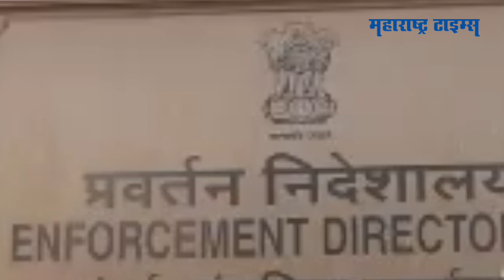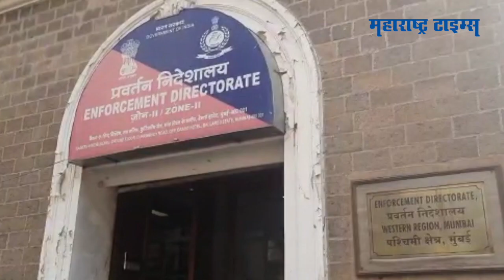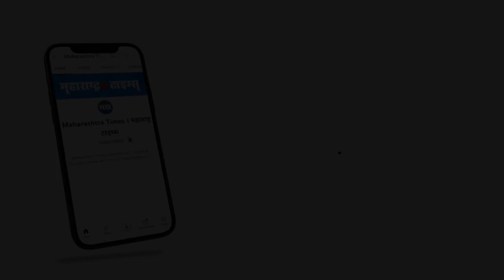ED ने चूक मान्य केली आणि इकडे Devendra Fadanvis ही अडचणीत सापडले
ईडीने राष्ट्रवादीचे नेते आणि अल्पसंख्यांक मंत्री नवाब मलिकांना अटक केल्यानंतर त्यांच्यावर सर्वात जास्त टीका कुणी केली असेल तर ते होते माजी मुख्यमंत्री देवेंद्र फडणवीस. खरं तर मलिकांची अटक ही देवेंद्र फडणवीसांनी केलेल्या आरोपांचाच परिणाम मानली जाते. पण यात नवीन ट्वीस्ट तेव्हा आला, जेव्हा ईडीने कोर्टासमोर आपली एक चूक मान्य केली आणि इकडे देवेंद्र फडणवीसांचीही चांगलीच अडचण झाली. अंडरवर्ल्ड डॉन दाऊदची बहिण हसीना पारकरला मलिकांनी ५५ लाख दिले असं आधीपासून फडणवीसांनी जोरदारपणे माध्यमांसमोर मांडलं.